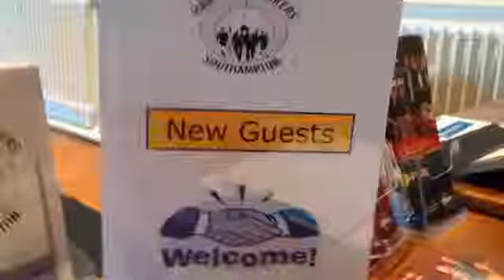Hamwic Speakers - Public Speaking Club - Toastmasters Southampton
Hamwic Speakers  - Public Speaking Club - Southampton

Hamwic Speakers is part of the worldwide Toastmasters International network that helps people overcome their fear of speaking public.